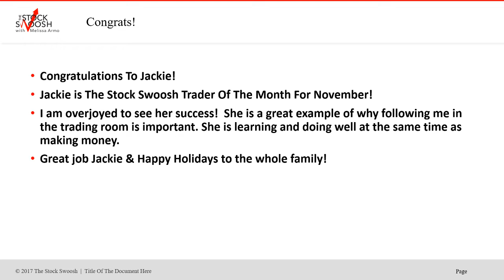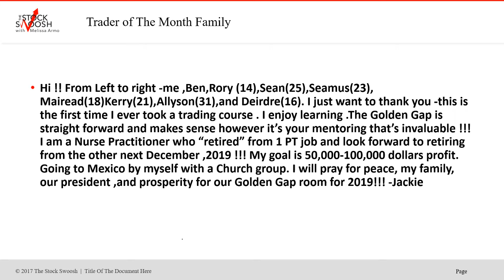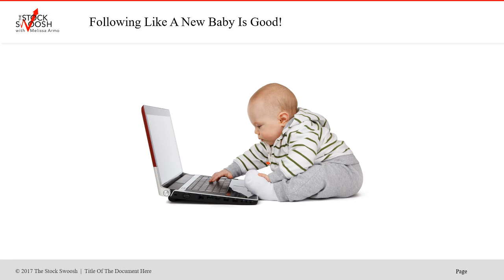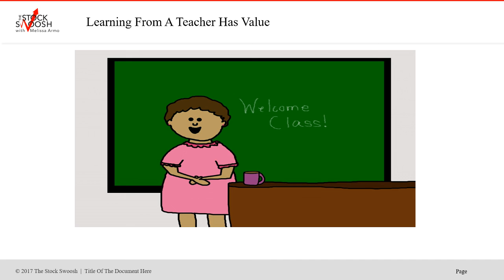Trader Of The Month For November